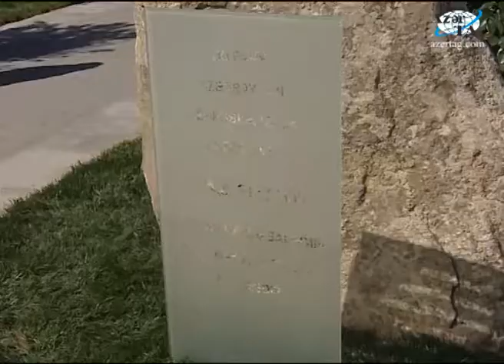Dövlət başçısı yeraltı avtomobil dayanacağının üstündə salınan parkın açılışında iştirak edib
Azərbaycan Prezidenti İlham Əliyev Bakıda yeraltı avtomobil dayanacağının üstündə salınan park, bağ və fəvvarələr kompleksinin açılışında iştirak etmişdir